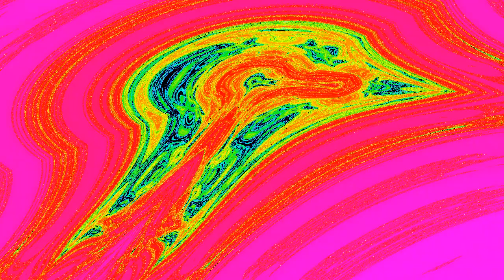Crown Fractal: Image Gallery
Music: Chopin - Mazurka Op. 59 no. 1 in A minor